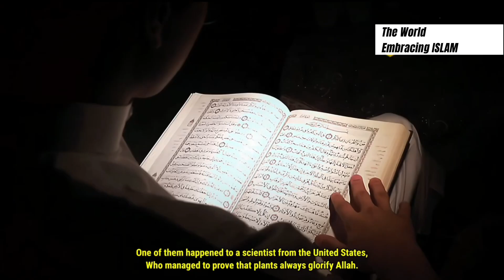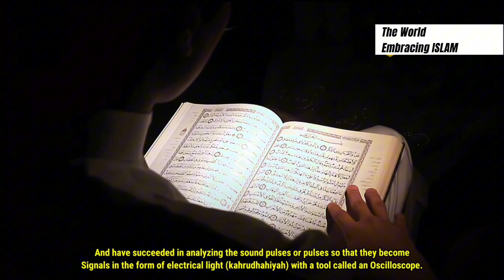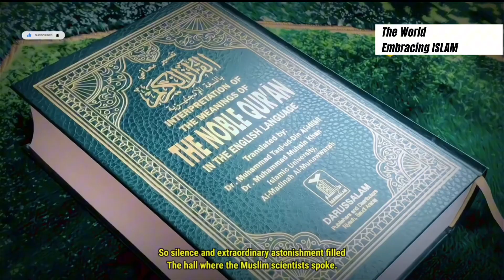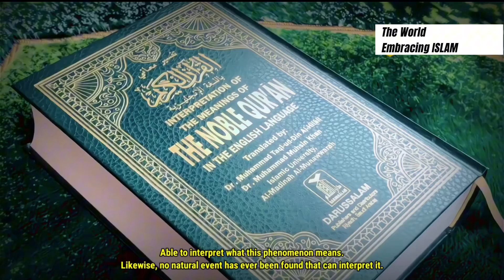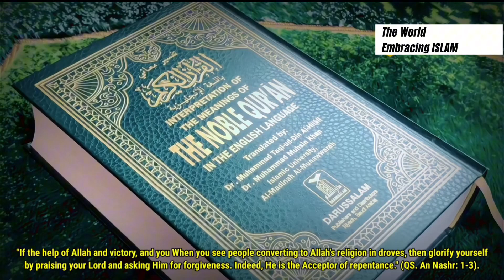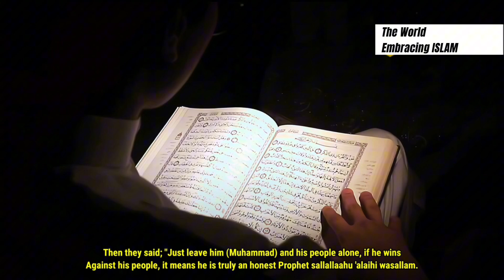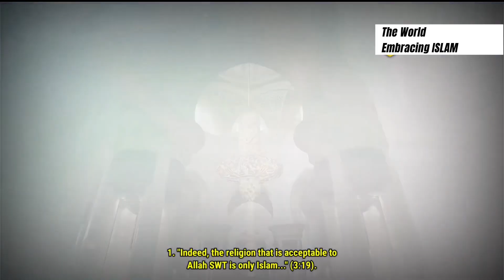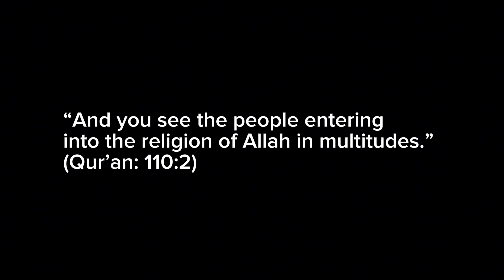Shocking the world: Professor William Brown Embraced Islam